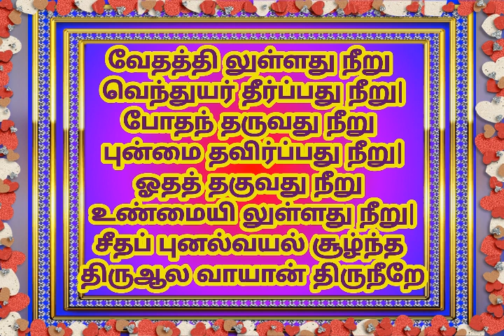(2)நோய்நீங்க திருநீற்று பதிகம்-திருஞானசம்பந்தர்-பாட்டு-ம.ஜெயபிரகாஷ் நாராயணன்.சோமந்துரைபொள்ளாச்சி.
NOITHEERKKUM -THIRUNEETRU PATHIGAM(SONG-2)-THIRUGHANASAMBANDHAR ARULIYATHU- SING BY M.JEYAPRAKASH NARAYANAN SOMANDURAI CHITTUR.POLLACHI